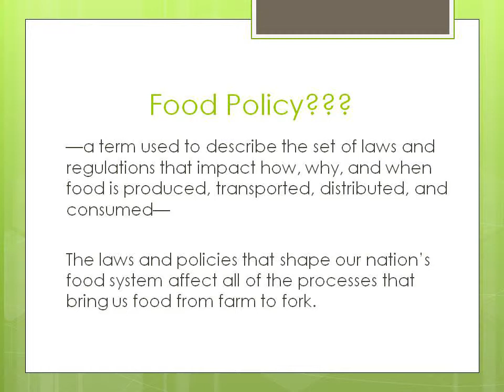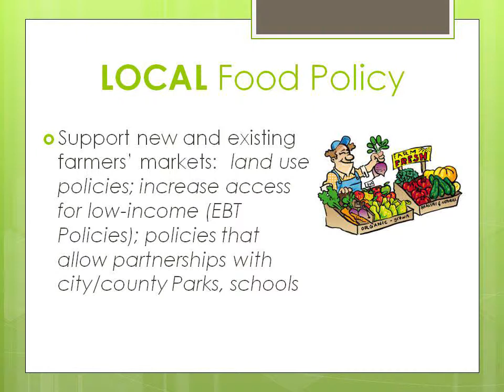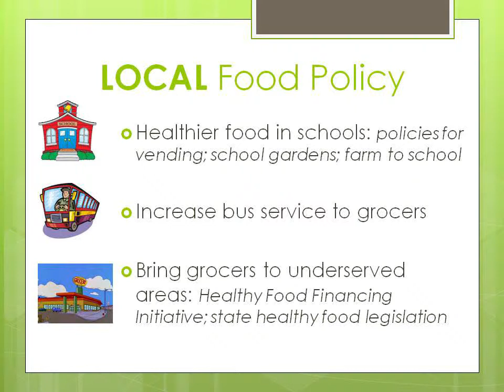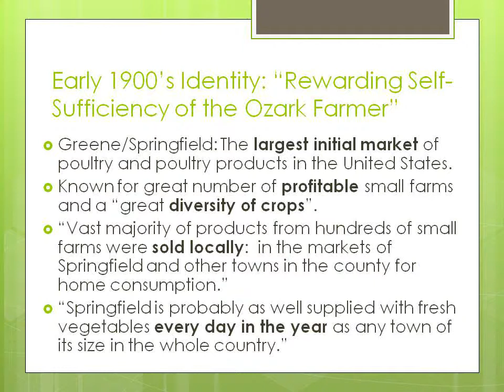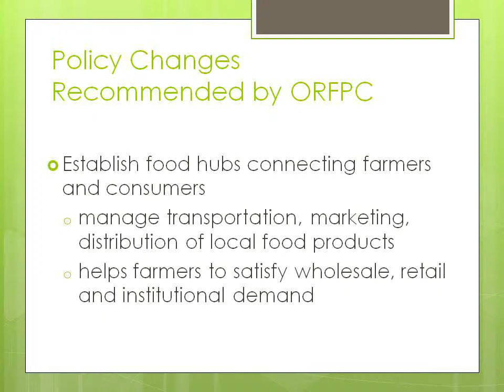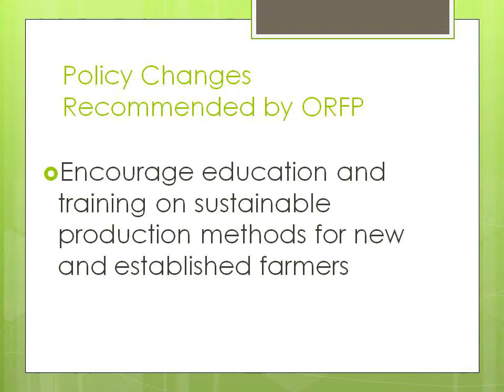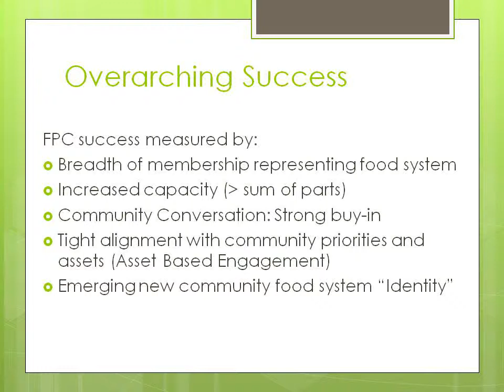Pam Duitsman on Food Policy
Nutrition and Health Specialist with the University of Missouri Extension Pam Duitsman discusses how local food policies impact food producers and consumers in southwest Missouri.